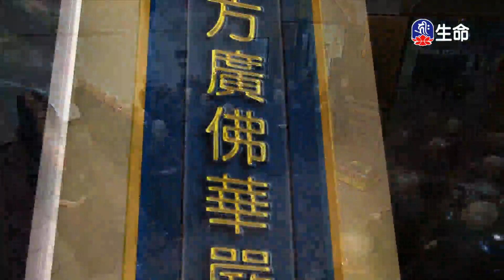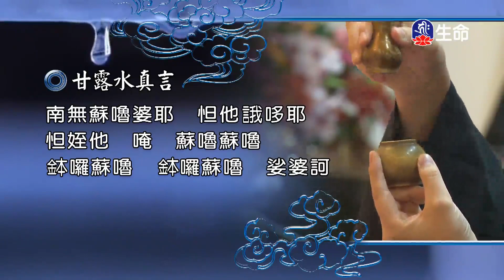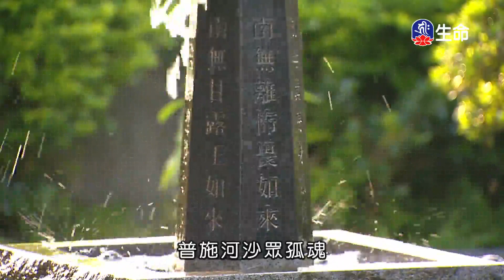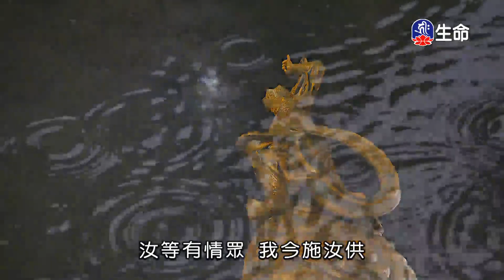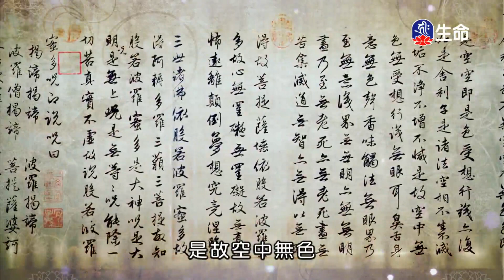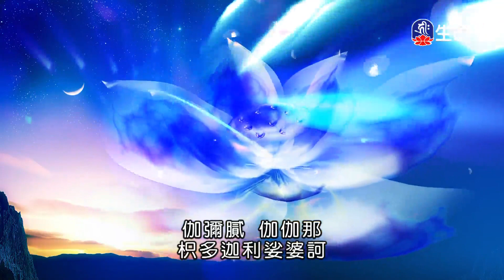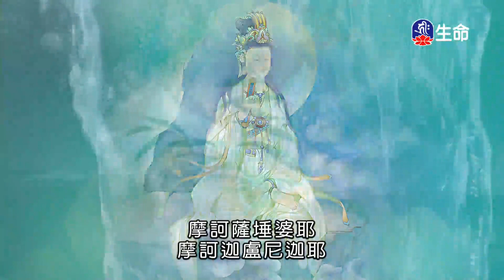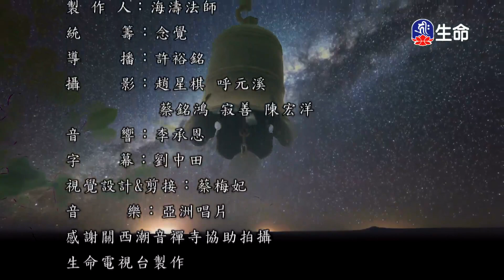晚課_潮音寺晚課-2_(lifetv_20211208_16:00)